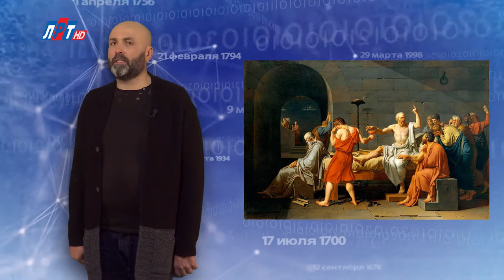"Дата" - 15 февраля